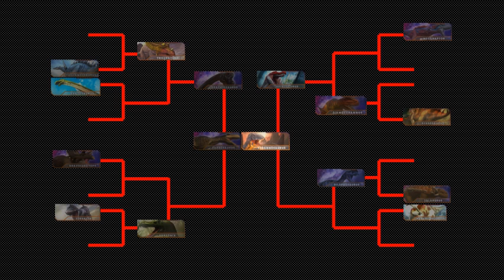Dinosaurs Battle s1 final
Dinosaurs Battle
Dinosaurs Battle (Tyrannosaurus VS Tarbosaurus)